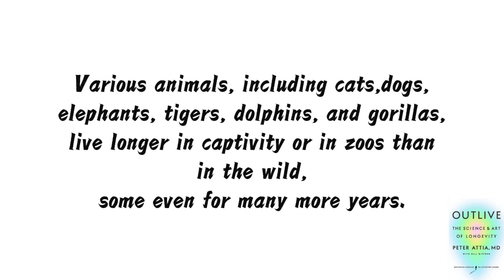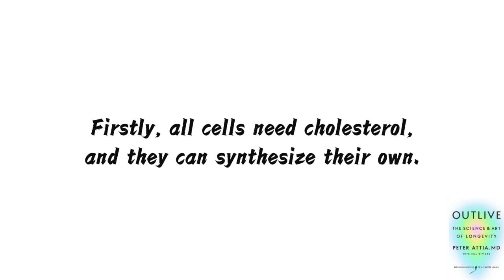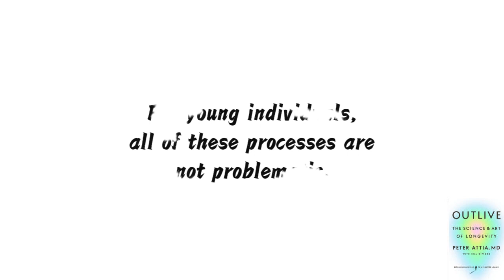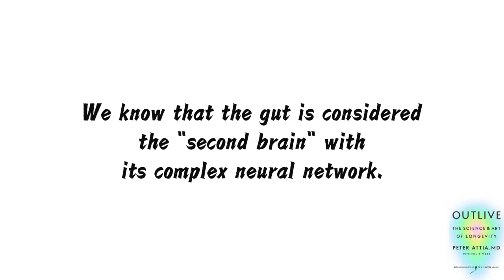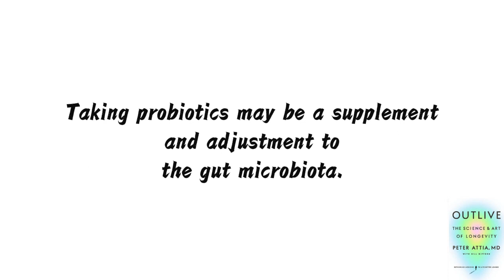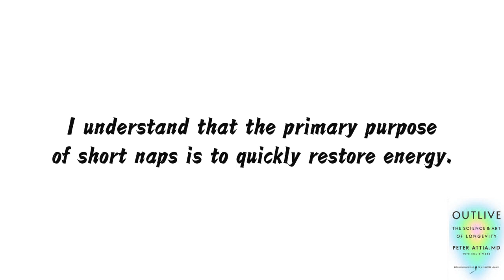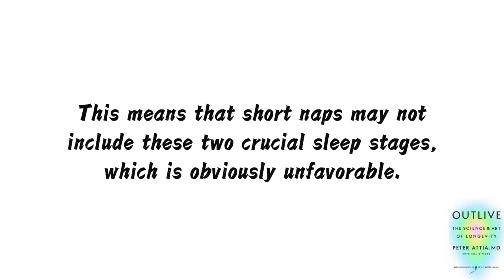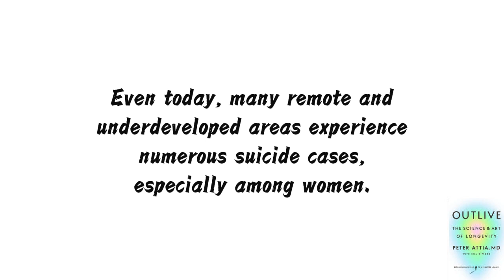Outlive | Peter Attia | #12 Summary | Q&A.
This is the 12th part of the interpretation(summary) of 'Outlive (by Peter Attia)':Q&A.

      Question 1: Why does the harmful substance lipoprotein B (LDL) exist in the human body? In the long process of evolution, this protein should have disappeared. Also, why don't animals experience atherosclerosis?

      Question 2: Is there a method to detect early signs of Alzheimer's disease? As people reach middle age, issues like memory decline and reduced efficiency bother many. Alzheimer's disease is irreversible in its later stages, so how can one scientifically determine if they are in the early stages of Alzheimer's?

      Question 3: You mentioned that eating anything may not be very effective. Does that mean the trendy probiotics, which have gained popularity recently, are also not effective?

      Question 4: Can incorporating short naps throughout the day, as suggested in life hacking, be contradictory to the knowledge presented in this article?

      Question 5: With so many so-called "mental disorders" nowadays, are they all necessary? Have some issues, which can be minor or even negligible, been classified as diseases?

00:00:00  Introduction.
00:00:09  Question 1.
00:03:37  Question 2.
00:05:12  Question 3.
00:08:11  Question 4.
00:09:34  Question 5.